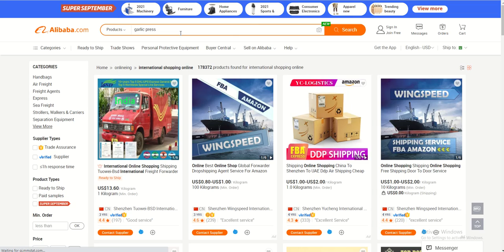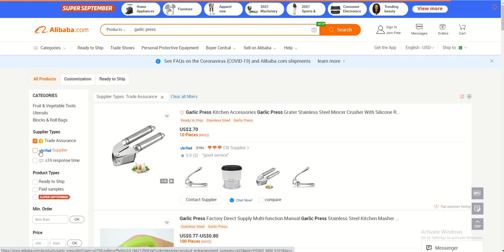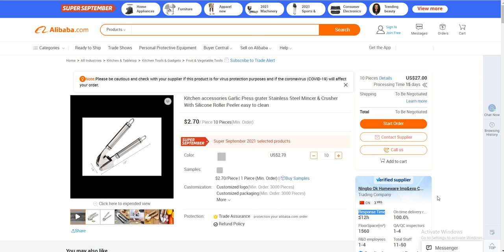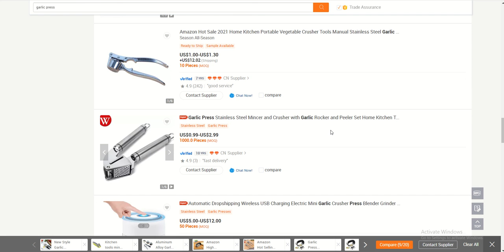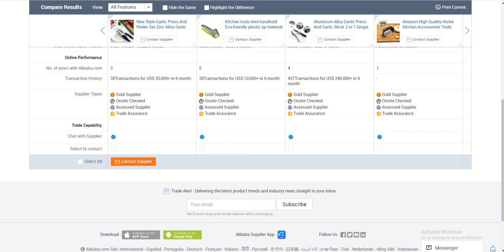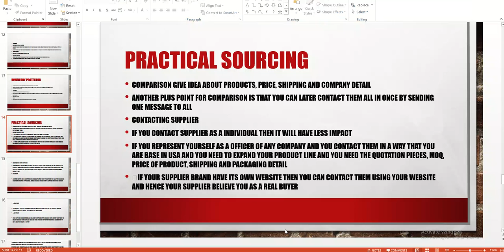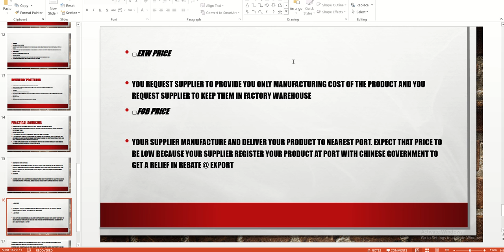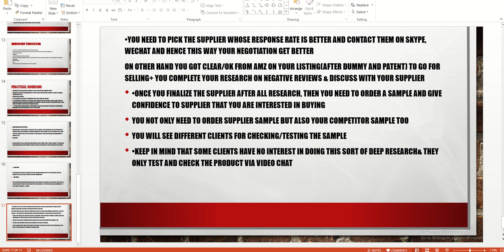sourcing from alibaba |amazon free course in Pakistan lecture 10 | Practical sourcing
sourcing from alibaba |amazon free course in Pakistan lecture 10 | sourcing for amazon fba | alibaba amazon freelance work in Pakistan amazon freelancing step by step amazon main keyword search by helium10| amazon | Online earning| amazon freelance work| amazon freelancing course |
In this course, I will guide completely from product hunting to sourcing it creates its listing, ranks it to the top page, PPC management, and much more
amazon free course in Hindi/Urdu
product hunting
sourcing from Alibaba and 1688
launching product
ranking
PPC management
manychat